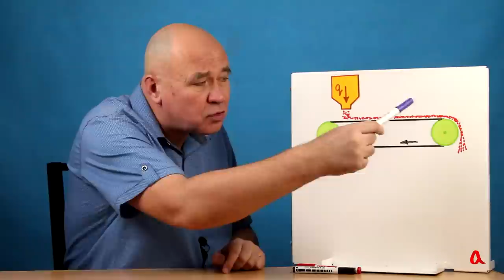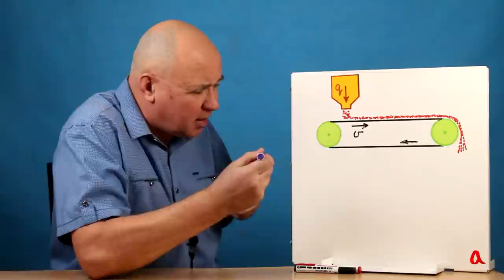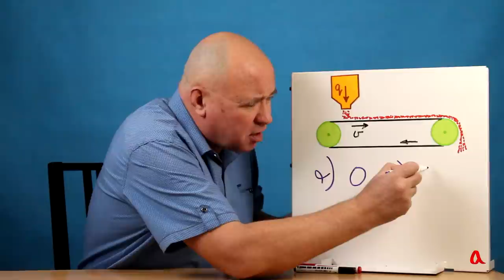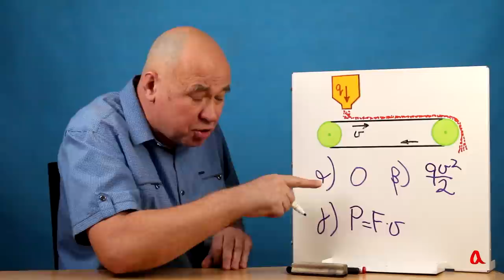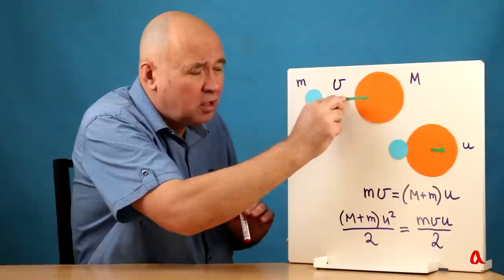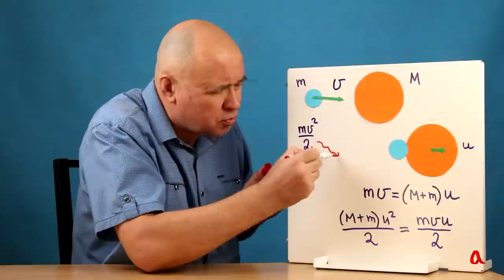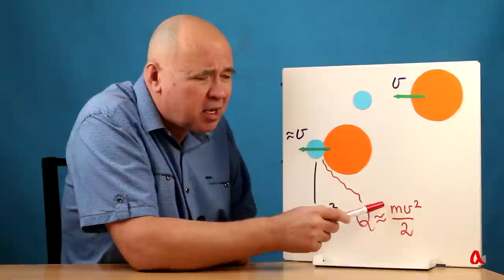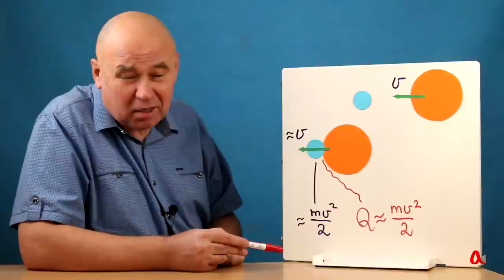Загадка ленточного транспортёра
Какая мощность требуется для обеспечения работы ленточного транспортёра? Какая доля вкладываемой энергии идёт на транспортировку сыпучего материала, а какая сразу уходит в тепло?